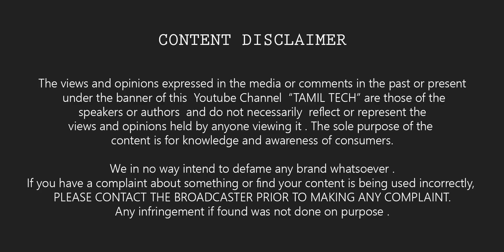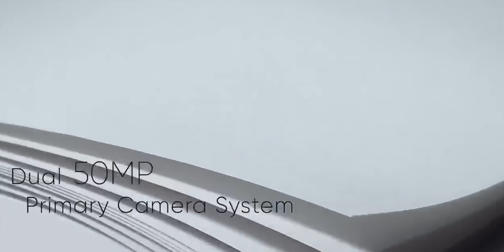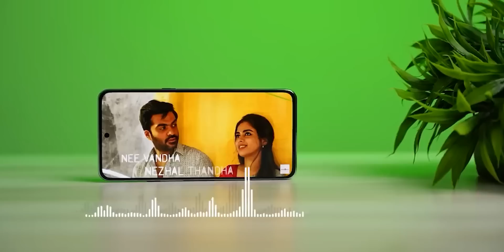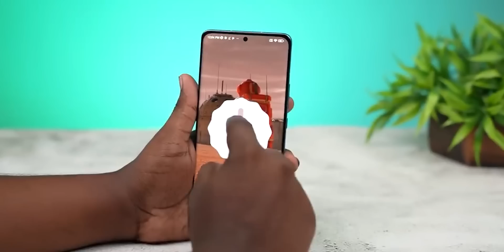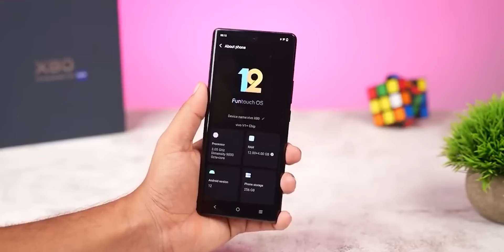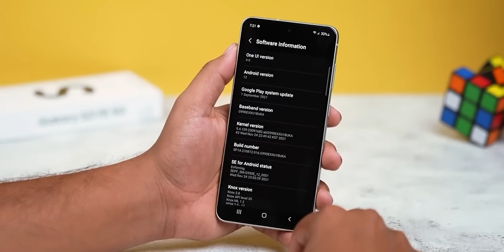Best Phones Under Rs.50000 ⚡🔥-Pick the best one😍 | Tamil Tech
In this Video Will share my Top Picks for the Best Smartphones under the budget of Rs.50,000 which you can buy in Sept 2022 - For more videos like this do subscribe and support our channel.

OnePlus 10T 5G
iQOO 9T 5G

Best 5G 📱Phones to Buy in India 💰₹10,000 - 💰₹70,000 l 🤔Don't Buy without watching this Video❗❗